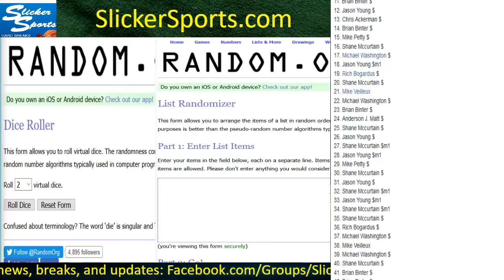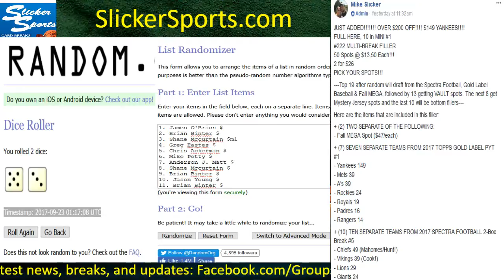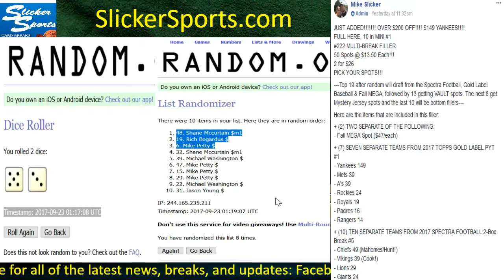#222 MULTI-BREAK FILLER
Slickersports.com